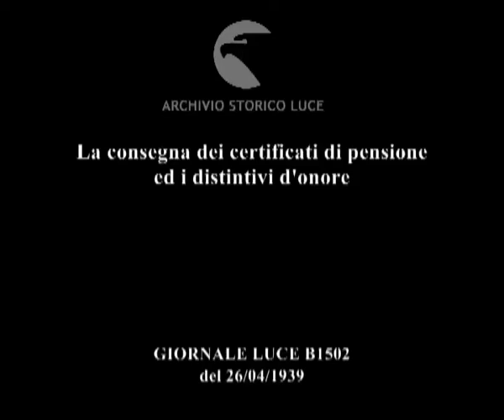Italia Milano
Descrizione sequenze:al teatro Dal Verme si è svolta la manifestazione della consegna dei certificati di pensione per invalidi e benemeriti del lavoro ;